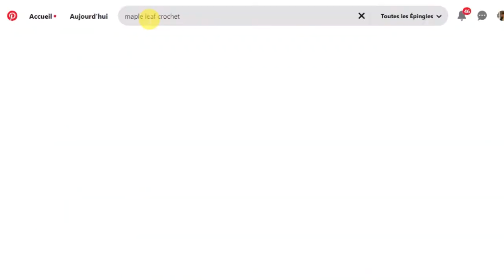🍂 CAL Attrape Rêves Amovible : Motif de Septembre 🍁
Sommaire :
00:00 • Intro
00:58 • Matériel
01:43 • Feuille d'érable Rang 1
02:23 • Feuille d'érable Rang 2
02:58 • Feuille d'érable Rang 3
06:30 • Feuille d'érable Rang 4

Montage et décoration annexe : à suivre dans une prochaine vidéo

Code Rascol
A demander